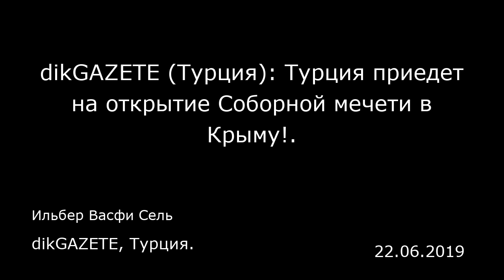dikGAZETE (Турция): Турция приедет на открытие Соборной мечети в Крыму!. dikGAZETE, Турция.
dikGAZETE (Турция): Турция приедет на открытие Соборной мечети в Крыму!.
dikGAZETE, Турция.
Ильбер Васфи Сель
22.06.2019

На днях произошли события, которые сформировали новую повестку дня в турецких и российских СМИ.  Депутат Партии справедливости и развития Турции от Стамбула, член турецкой группы Парламентской ассамблеи тюркоязычных стран Исмет Учма (İsmet Uçma) сделал заявления для известной российской газеты «Известия».  Учма отметил, что если поступит приглашение на церемонию открытия Соборной мечети в Крыму, запланированную на апрель 2020 года, делегация от Великого национального собрания Турции примет его. А другой депутат Озтюрк Йылмаз (Öztürk Yılmaz) подчеркнул, что будет рад войти в состав делегации. Он добавил, что в нее также могут быть включены представители бизнеса, заинтересованные в том, чтобы инвестировать в Крыму.  После заявлений Учмы и Йылмаза российские СМИ поинтересовались мнением многих турецких экспертов.  Доктор Мехмет Перинчек (Mehmet Perinçek), сотрудник Института стран Азии и Африки Московского государственного университета, отметил, что у сторон есть общие интересы в крымском вопросе.  «Турции пришло время признать Крым российской территорией, — считает Перинчек. — Если Турция признает нынешний статус Крыма, то получит серьезные экономические преимущества на полуострове. Россия сейчас занимается восстановлением Крыма. Турки тоже смогут инвестировать».  А политолог Энгин Озер (Engin Özer), который многие годы изучает регион, высказал мнение, что в крымском вопросе можно применить абхазскую формулу. Озер напомнил, что Абхазию, чью независимость Турция официально не пр...